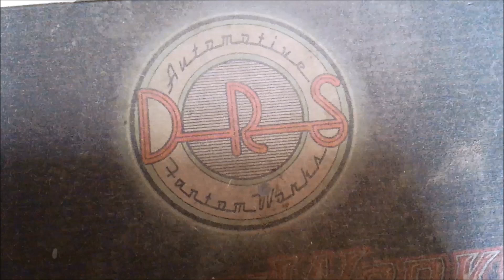Building Tour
This is a brief tour through the shop.  Please excuse the bad sound quality, we are starting out this process and will continue to improve the quality.